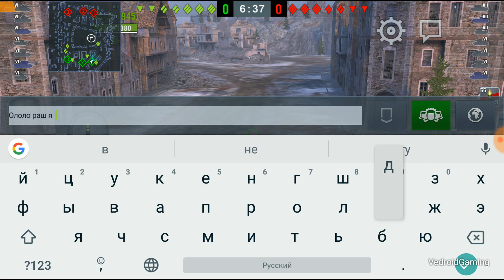WoT Blitz | REDALERT | Love ИС ...40% 🎃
Видео содержит сцены насилия над ИСом.
Не рекомендовано для самостоятельного просмотра лицам со статой от 40% и выше
Рядовой 🎃 выходит на охоту!!